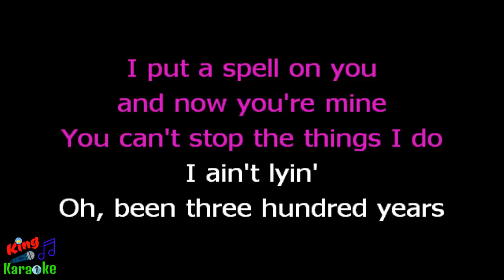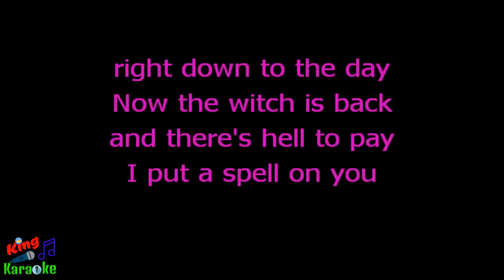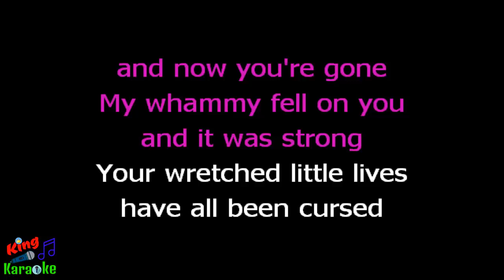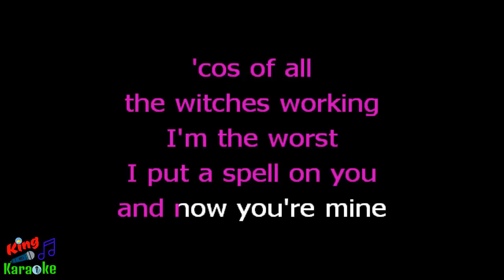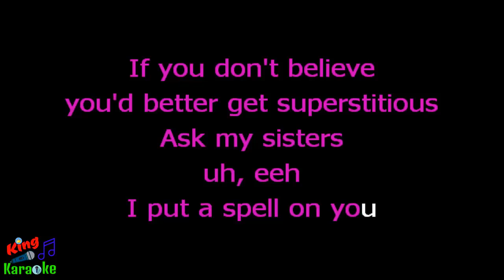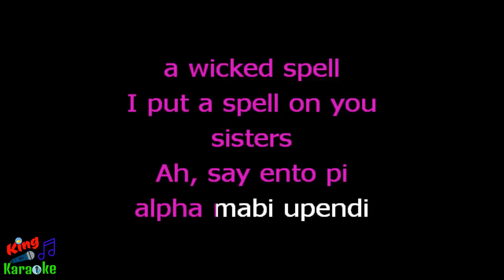🎤 Bette Midler (Hocus Pocus) - I Put A Spell On You (Karaoke Version) - King Of Karaoke